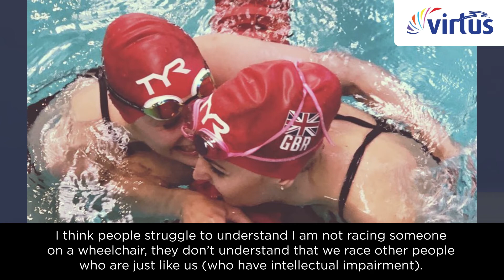Jessica-Jane Applegate MBE - Virtus Ambassador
We are delighted to welcome our Virtus Ambassador Jessica-Jane Applegate from Great Britain for her second term with us. She won 2 Gold, 2 Silver and 3 Bronze at the last three Paralympic Games and 38 International medals in total. She is also the World Record holder in 400m Freestyle, 800m Freestyle, 400m Individual Medley and 4x100 Mixed Freestyle Relay.
Presenting you, one of our longest serving Ambassador